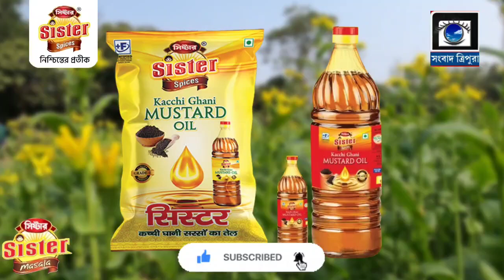বন্যার তান্ডব এবার মুহুরী নদীর পাড়ে বিপদজনক অবস্থায় ঝুলে থাকা দুটি দালান ঘর.....